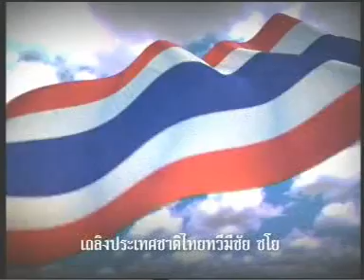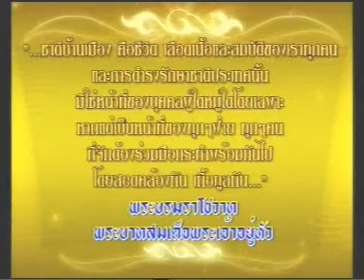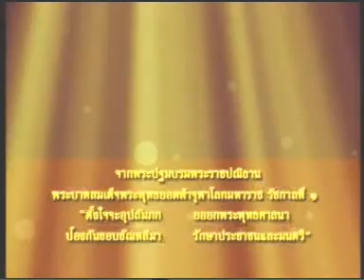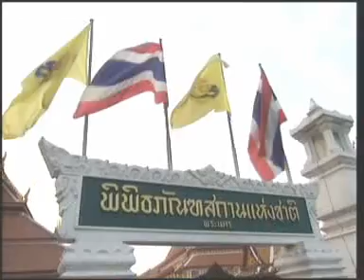9JAN11 THAILAND's NEWS 1of4; พระราชวังบวรสถานมงคล ; พระบวรราชวัง ; วังหน้า